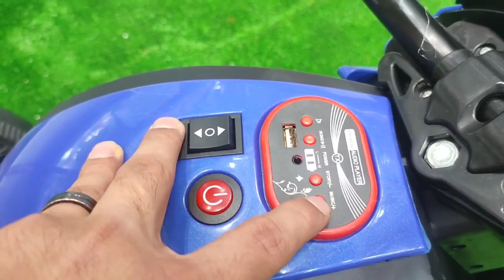موتوسيكل بوجاتي - معرض هيما شوب HEMA SHOP